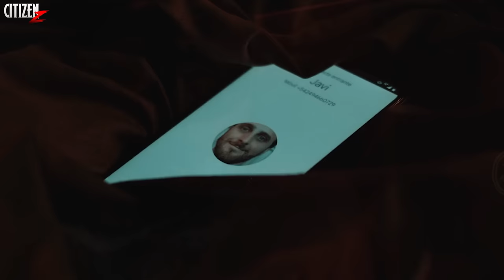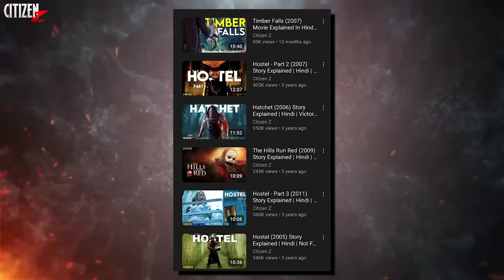WHAT THE WATERS LEFT BEHIND - SCARS (2022) Movie Explained In Hindi | Movie Like WRONG TURN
Hey Citizens, To Aaj Aap Dekhne Wale Ho 2022 Me Release Hui Horror Slasher Movie What The Waters Left Behind Scars Ka Breakdown.. Ye 2017 Me Aayi What The Waters Left Behind Ka Sequel Hai, Jo Kisi Surprise Ki Tarah Release Ho Gaya.. Isme Ham Us Aadamkhor Family Ko Dobara Dekhenge.. Aur Ye Movie Wrong Turn, The Hills Have Eyes Aur Texas Chainsaw Massacre Ka Mixture Hai.. Enjoy ...💀

bandish00045@kotak